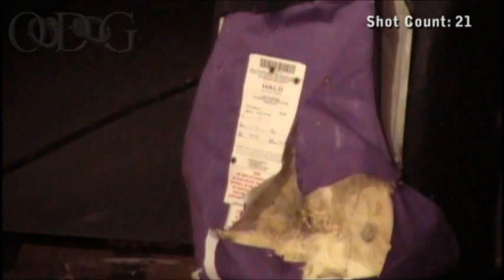HALO II Ballistic Body Armor Shoot with Armor Express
This video is the excerpts from a body armor shoot we did with Matt Davis, the CEO of Armor Express.  The armor in the video is the Armor Express HALO II.  It took place in Macomb, Michigan.

We also have a video of a SERAPH II shoot that we will be posting soon.